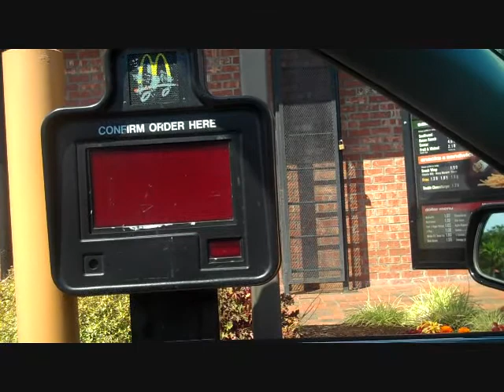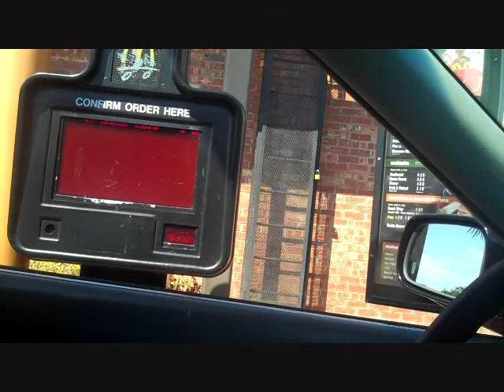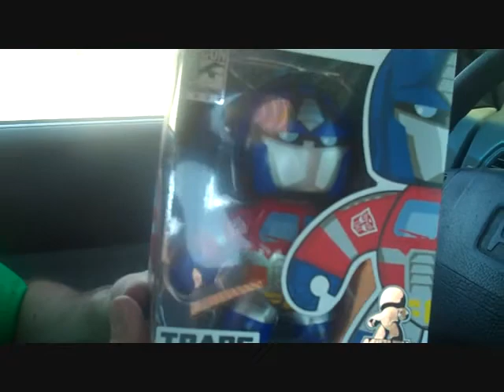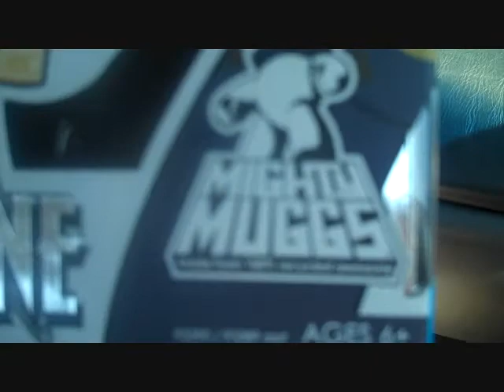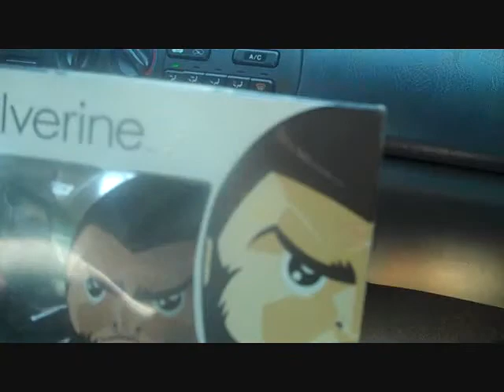Errands With Megatron Part 3: McShake, Comic-Con, and Intro to Mighty Muggs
Megatron gets his Raspberry Mango Shake and talk about toys.